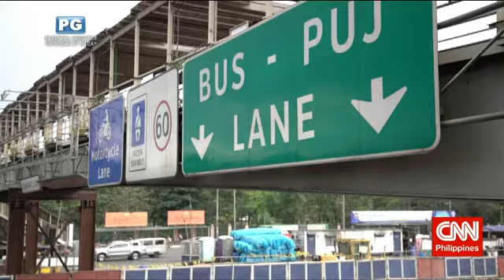Business Matters Season 6 I RAFI Economic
RAFI M-F-I” (PRONOUNCED AS RA-FI – M-F-I) IS A PROGRAM UNDER THE
MICROFINANCE & ENTREPRENEUR FOCUS AREA OF THE CEBU-BASED
RAMON ABOITIZ FOUNDATION INC. ESTABLISHED IN 1998, IT OPERATES
IN PROVINCES ACROSS VISAYAS SUCH AS CEBU, BOHOL, AND LEYTE,
AND HAS OPENED NEW BRANCHES IN BICOL AND MINDANAO TO SERVE
MORE.
RAFI M-F-I HAS SAVED THOUSANDS OF MICRO-ENTERPRISES AND
PROVIDED SAFETYNETS AMID THE ECONOMIC MELTDOWN… INCLUDING
DELIA AND ROSALIE, WHO BOTH LOOKED FOR AN ALTERNATIVE TO SUPPORT THEIR LIVING.